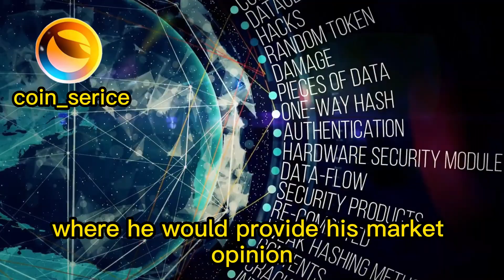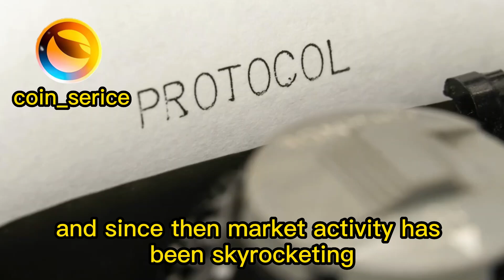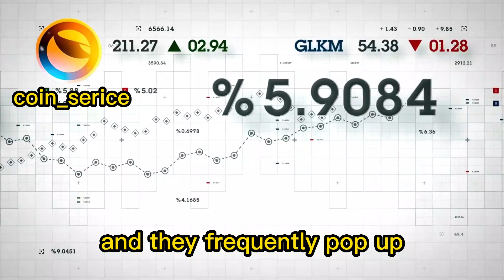BIG UPDATE : WHAT DOES AN XRP ETF MEAN FOR US XRP PRICE SKYROCKET COMING ! XRP HUGE NEWS TODAY'S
xrp news,
xrp price usd,
xrp lawsuit,
xrp sec,
xrp reddit,

sec registration,
sec conference,
sec bitcoin,

bitcoin prediction,
bitcoin price,
bitcoin usd,
bitcoin account,
bitcoin mining,
bitcoin news,
bitcoin symbols ?,
bitcoin login,

luna price,
luna crypto,
luna classic,
terra luna news, xrp, crypto now, xrp settlement,xrpl,